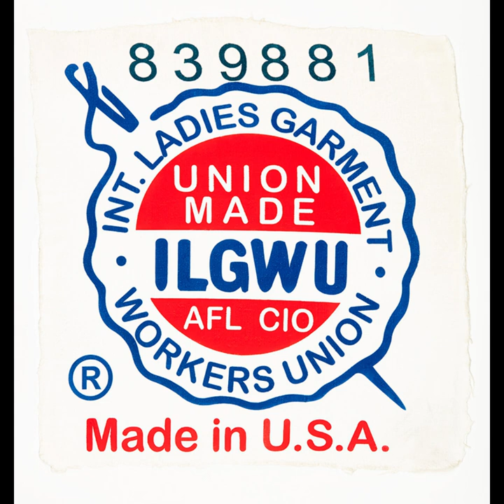Ballad of Min Matheson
Ballad of Min Matheson.  Lyrics & music by Daria Marmaluk-Hajioannou.  From her album "Come From a Coal Mine" by Daria.  Video by Saul Schniderman.

Min Matheson (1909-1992) was the popular and charismatic organizer and leader of the International Ladies Garment Workers Union (ILGWU) in northeast Pennsylvania.

Video by Saul Schniderman.